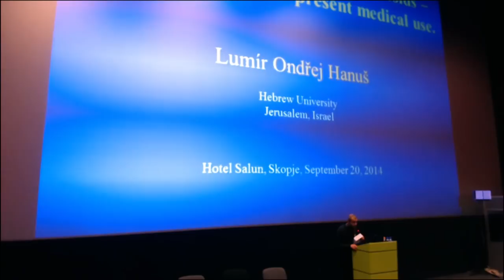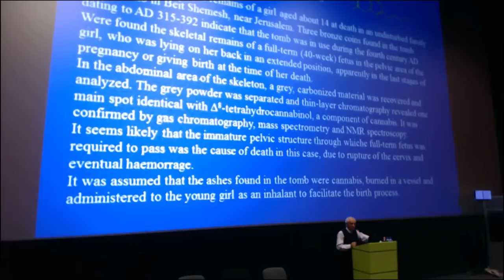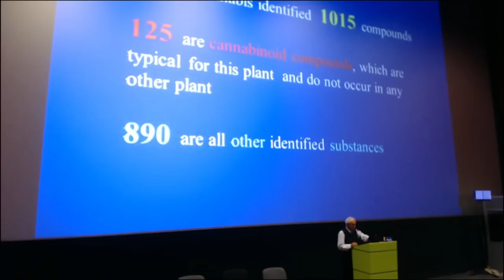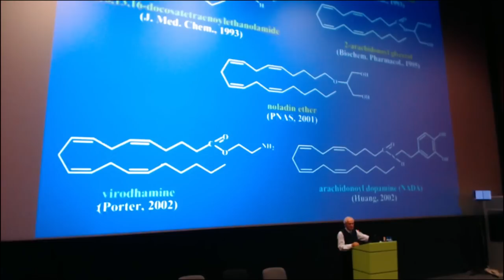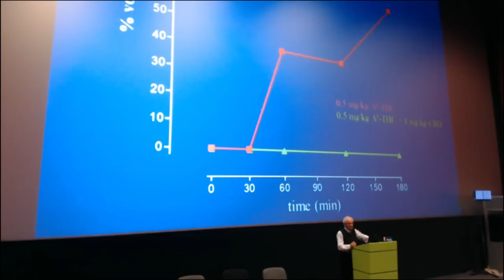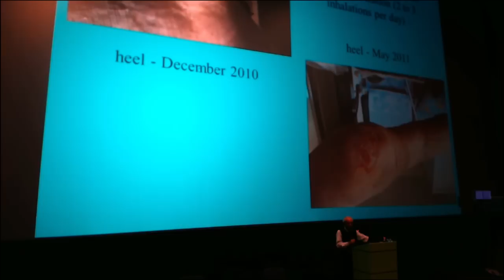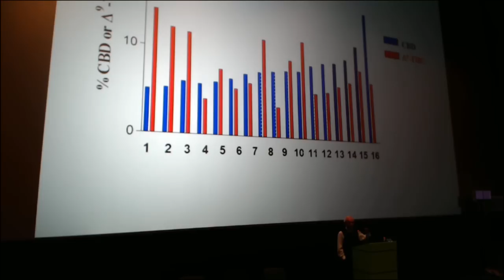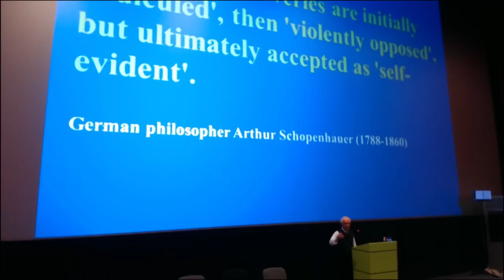Lumir Ondrej Hanush | Demystifying Cannabis in Macedonia 2014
Lumir Ondrej Hanush
Demystifying Cannabis
Use of Cannabis for Medicinal Purposes
Seminar in Skopje, Macedonia, 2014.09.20